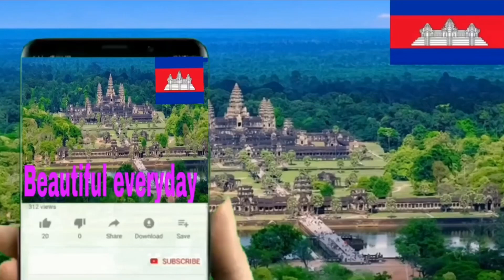Today, crabs are very good | មេផ្ទះ​ឆ្លាត់វៃ Wonderful housewife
Today, crabs are very good